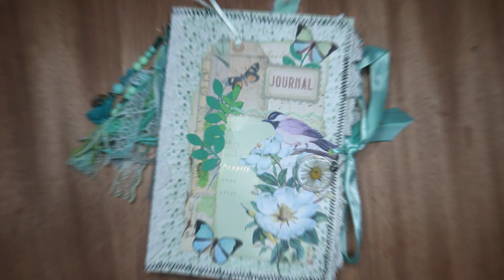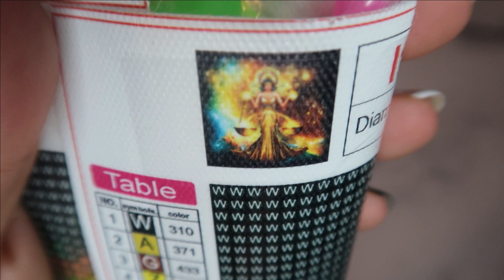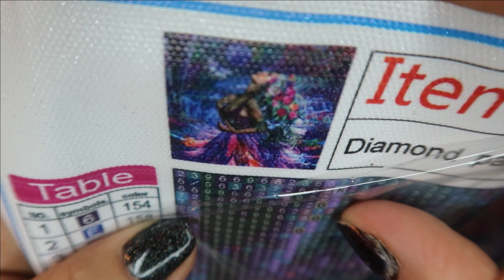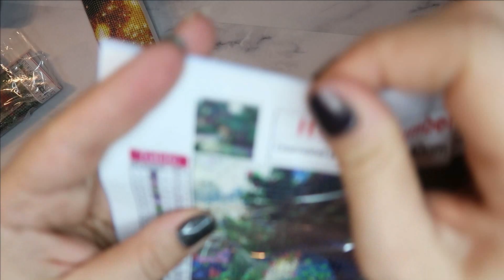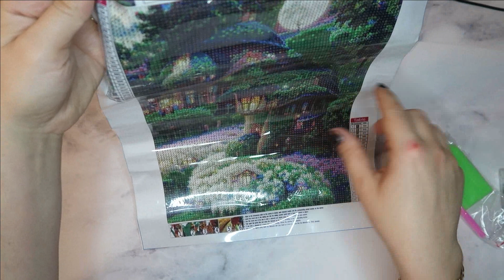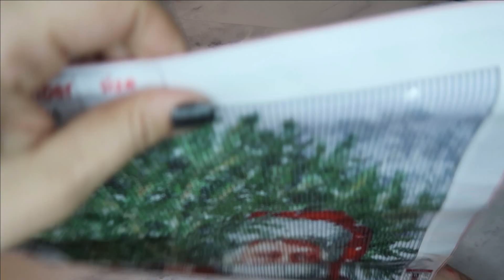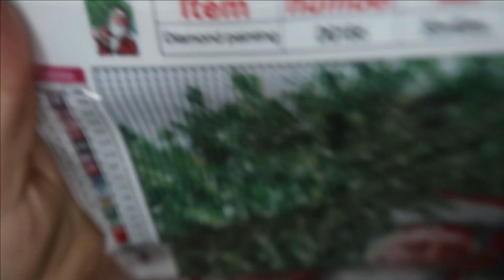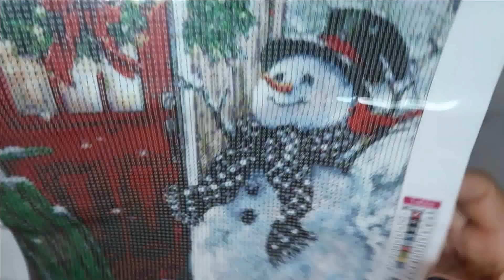Haul Fansells diamond painting